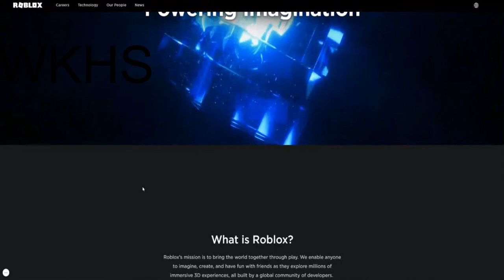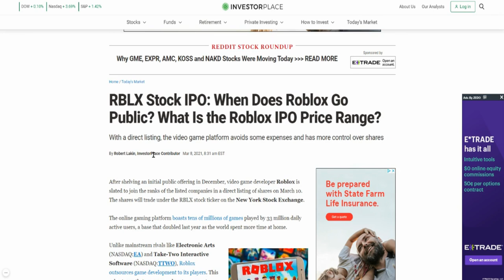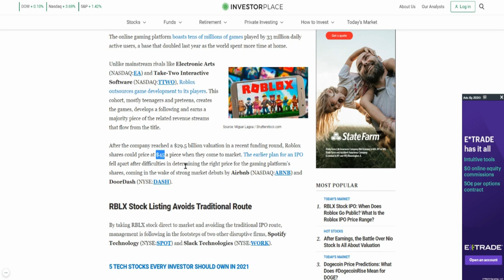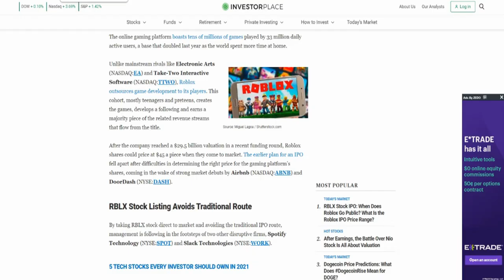SHOULD YOU BUY $RBLX STOCK? 🔥🔥🔥WHAT IS THE ROBLOX DIRECT LISTING PRICE TARGET? | RBLX STOCK IPO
My Favorite Investing Book
My Favorite Personal Development Book

Based in Minneapolis
Mr. V